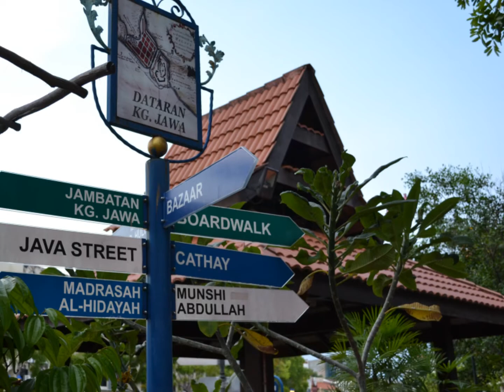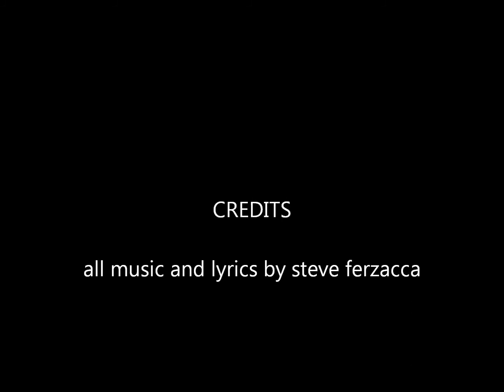In Luck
steve ferzacca music and lyrics